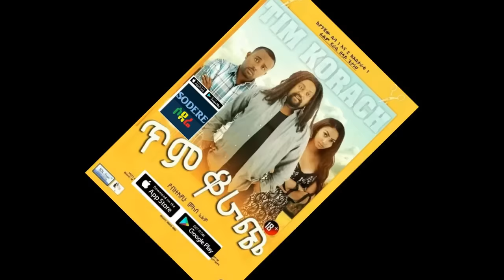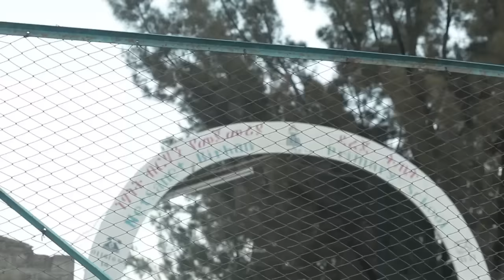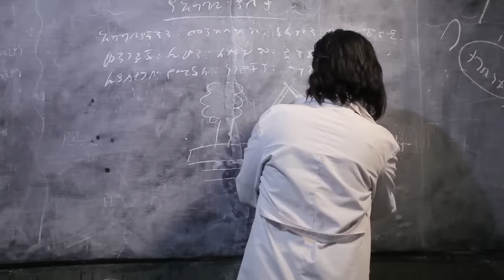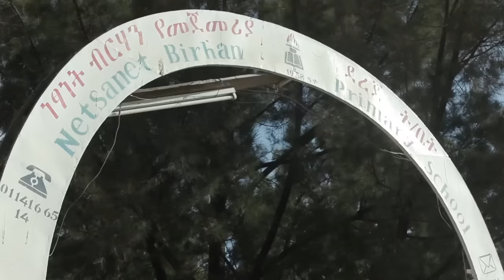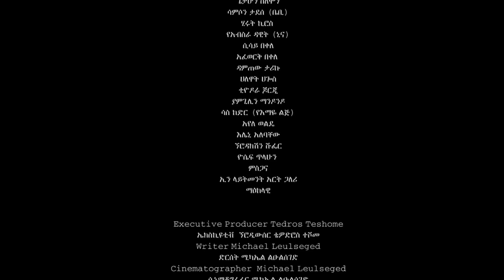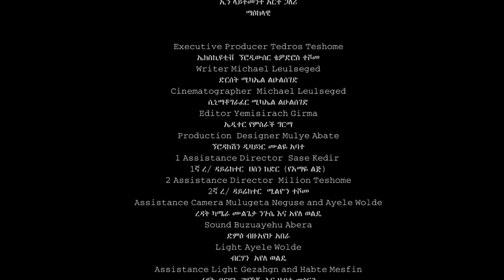ዊንታና ሙሉ ፊልም Wintana Ethiopian film 2019